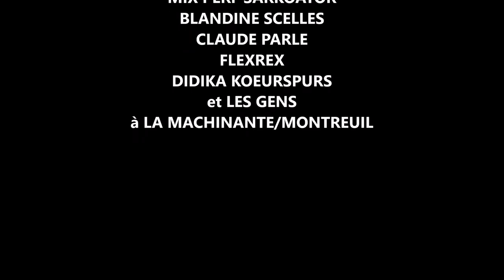POÉSIE SONIQUE MIX 2 perfs avec Emmanuel Rébus, Flexrex, Soline Warren, Didika Koeurspurs...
A LA MACHINANTE de MONTREUIL
PERF-SON (EXTRAIT):
 EMMANUEL REBUS/ANALOGIQUE
FLEXREX
SOLINE WARREN
DIDIKA KOEURSPURS

PERFORMANCE "SARKOATOR"
BLANDINE SCELLES
CLAUDE PARLE
DIDIKA KOEURSPURS...

PERFORMANCE INSTALLACTION "LAVAGE SONORE DE CERVEAU"